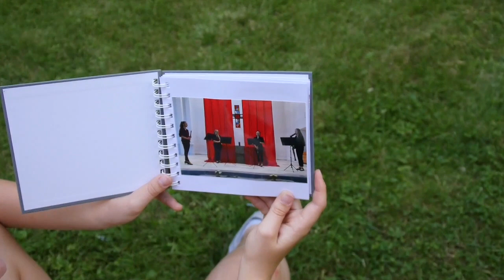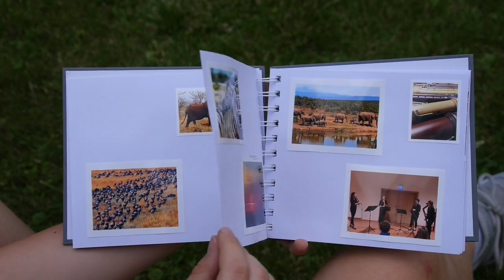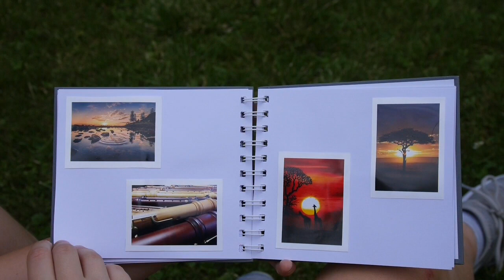Sören Sieg: Circle Dance. 1mov from IXESHA. Played by T. Bogisch, P. Haspel, K. Hennen, H. Sebastian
This video was a contribution to the Sören Sieg Music Video Competition 2020!

The ensemble explains:

"In addition to "Sad Song" from the 20th African Suite ("Ixesha"), the first movement "Circle Dance" was also part of our program at Jugend musiziert 2020 Federal competition. In order to still find a nice ending, we planned the production of this music video together, which we directed, shot, edited and implemented ourselves at the beginning of our summer vacation. And it was a lot of fun ...
On the one hand, memories of concerts and rehearsal phases are incorporated into our video - mishaps are part of it;) - as well as images that we associate with Africa and especially with the character of the piece “Circle Dance”. This happens over two levels, which enable musical immersion in the African world. On the one hand via the photo album with pictures from Africa, which is repeatedly faded in in the video, and on the other hand via short video recordings of rehearsals and concerts.
Have fun watching and listening!
Theresa Bogisch, Paula Haspel, Katharina Hennen, Henny Sebastian

Neben „Sad Song“ aus der 20. Afrikanischen Suite („Ixesha“) war auch der erste Satz „Circle Dance“ Teil unseres Programms bei Jugend musiziert 2020. Auf Grund der Corona-Pandemie fielen dann – sehr zu unserem Leidwesen – Landes- und Bundeswettbewerb aus. Um trotzdem einen schönen Abschluss zu finden, haben wir gemeinsam die Produktion dieses Musikvideos geplant, dessen Regie, Dreh, Schnitt und Umsetzung wir selbst zu Beginn unserer Sommerferien durchgeführt haben. Und es hat richtig viel Spaß gemacht ...
In unserem Video sind zum einen Erinnerungen an Konzerte und Probenphasen eingearbeitet – auch Pannen, die gehören nun mal dazu ;) – sowie Bilder, die wir mit Afrika und speziell mit dem Charakter des Stücks „Circle Dance“ verbinden. Dies geschieht über zwei Ebenen, die das musikalische Eintauchen in die Afrikanische Welt ermöglichen. Zum einen über das Fotoalbum mit Bildern aus Afrika, das im Video immer wieder eingeblendet wird, und zum anderen über kurze Videomitschnitte von Proben und Konzerten.
Viel Spaß beim Anschauen und Zuhören wünschen

I wish to thank Theresa, Paula, Katharina and Henny for this wonderful recording!